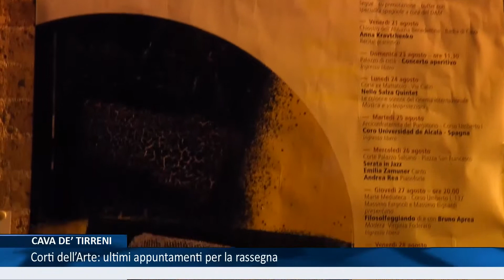TG Quarta Rete _ Rotocalco del 29 Agosto 2015 v.2